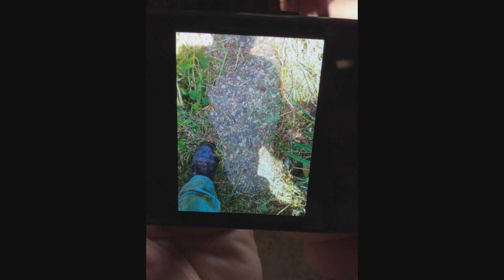MOUNTAIN MONSTERS: THE GRAFTON MONSTER | Short Film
Trapper (Noah Tennant), Wild Bill (Sam Dennick), Bridget, Huckleberry (Andrew Perkins), and Cam head to Taylor County, West Virginia on the hunt for the The Grafton Monster, also known as The Headless Horror.